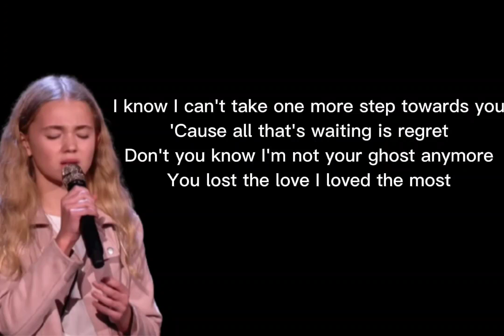Christina Perri - Jar Of Hearts (Kiara) | Blind Audition